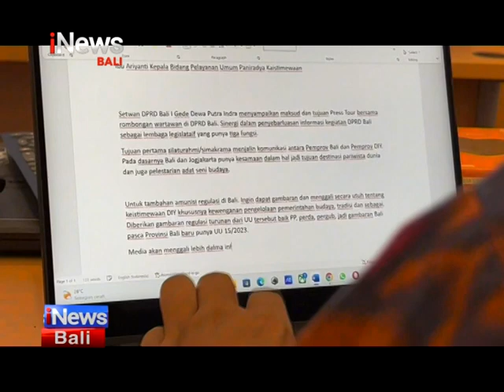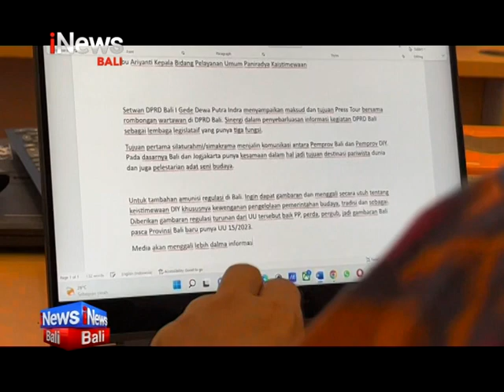Sekretariat DPRD Bali Studi Tiru ke Yogyakarta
Yogyakarta - iNews Bali, 17 Juli 2023,Sekretariat DPRD Bali Studi Tiru ke Yogyakarta